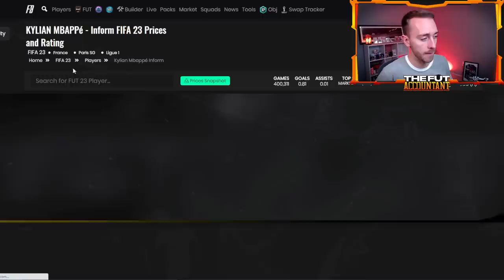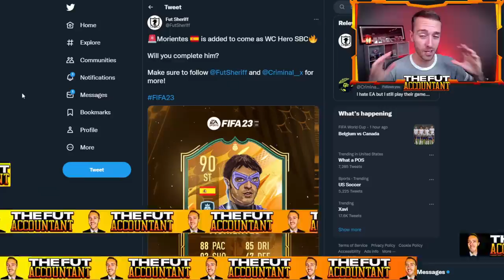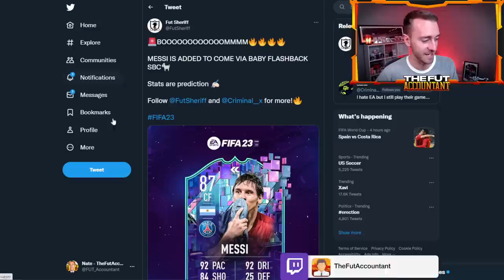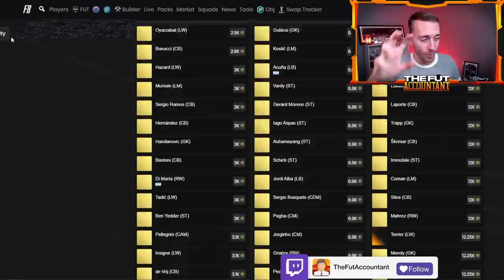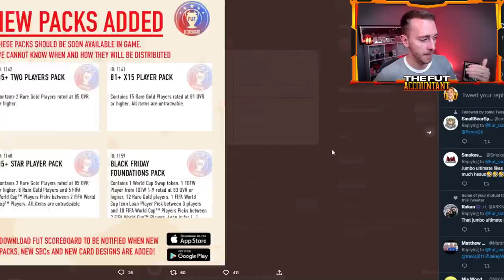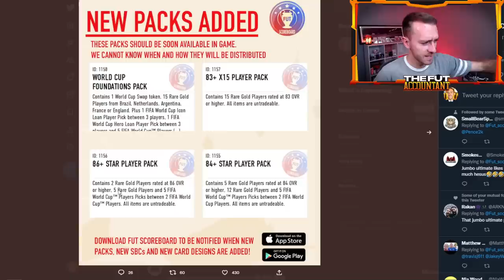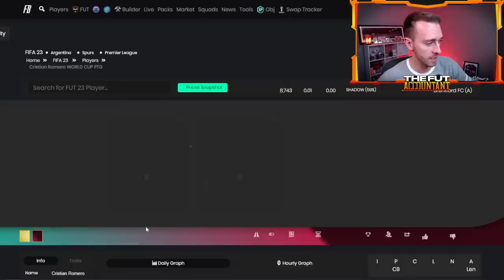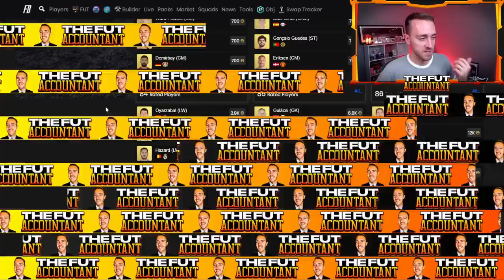Black Friday Starts TODAY + Market Crash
Black Friday on FIFA 23 starts TODAY!